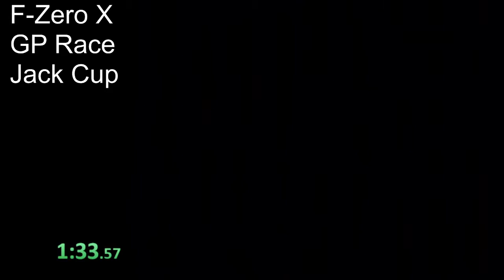F-Zero X - Grand Prix, Jack Cup Master in 8'36"71 NTSC (WR)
This is one of my worst Jack Cup runs ever.

I am still derusting, so prepare for a much, much better time in near future.

Beat me, Linner :D